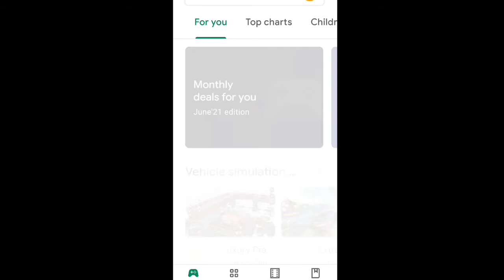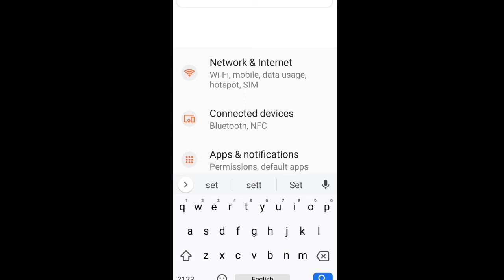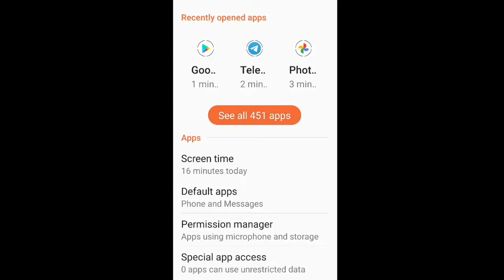Plex App Fix An error occurred while attempting to play this video. check Connection problem solve